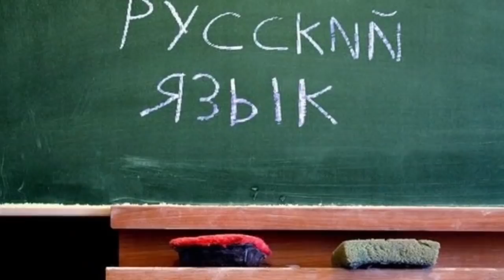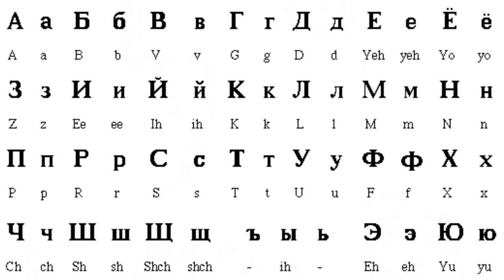Լսեք իրականությունը երեք շրջանը ու Շուշին հանձնվեց հինգ «գեներալիտետի» ու «оլիգարխիկ» ռեժիմի շնորհիվ